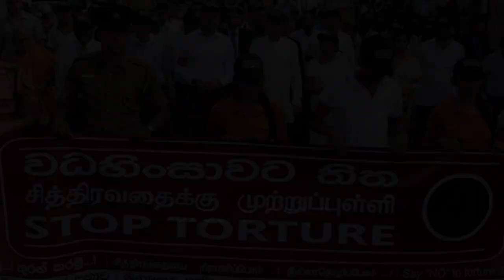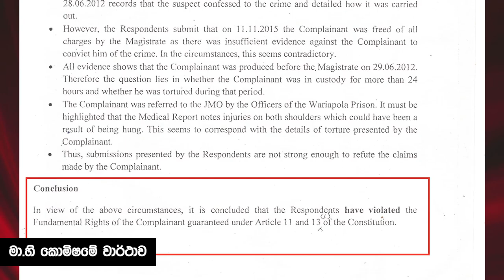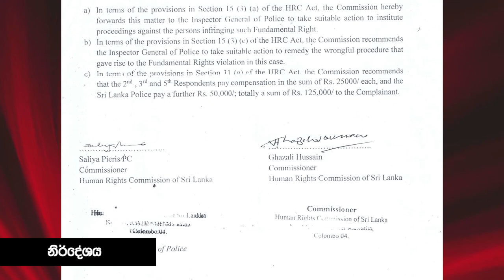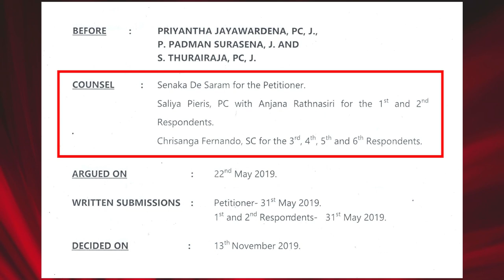ජනාධිපති නීතිඥ සාලිය පීරිස් ගේ රෙදි ගැලවෙයි.#1961